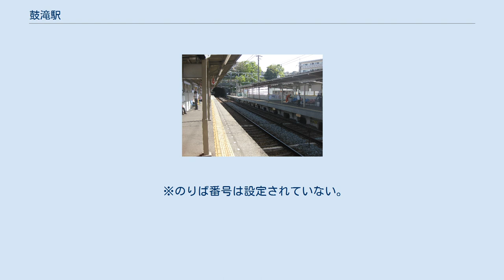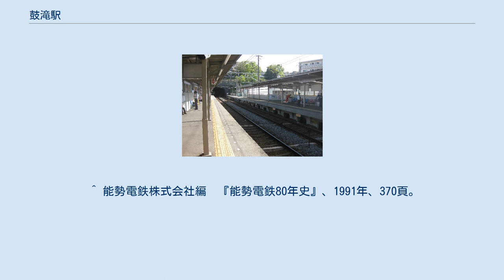鼓滝駅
ホーム 鼓滝駅（つづみがたきえき）は、兵庫県川西市鼓が滝一丁目にある能勢電鉄妙見線の駅。
 複線化以前は、当駅から多田駅付近までが旧国道173号との併用軌道となっており、当駅も国道の片隅を間借りしていた。
このため妙見線は軌道法による運行上の制約を受けていたが、複線化に伴う線形改良の際に当駅が現在地に移転し、同時に国道173号が移設されたため、軌道法から地方鉄道法に準拠対象を変更することが可能となった。
 当駅は1990年代まで「皷滝駅」と表記されていた。
その後も当時の漢字表記の看板がそのまま使われていたが、2006年（平成18年）に更新されている。
 駅舎改築前。
 旧駅舎 相対式2面2線のホームを持つ地上駅で無人駅。
 ホームの川西能勢口駅寄りはトンネル（鼓滝隧道）に接している。
 駅が現在の位置に移動してから、改札等は川西能勢口行きホーム側に設置され、両ホームの行き来は地下通路にて行っていたが、川西市によりバリアフリー化工事が行われた結果、改札が両ホームに分離された。
川西能勢口方面行き側改札口の外側には多機能トイレを含めたトイレが設置されている。
なお、従来からの構内地下道も、手摺りが2段式に取り替えられたうえで残されている。
 ホーム有効長は大型車6両分にまで延長されていたが、スロープ設置に伴いホームが削られた結果、4両編成が止まれる程度に縮まっている。
 かつて当地には30mの落差がある滝があり、その滝が鼓のような音を立てていたことから、当駅付近は「鼓滝」と呼ばれていた（西行鼓ヶ滝の項も参照）。
 ^ a b c d e f g h i j k l m n o p q r 『兵庫の鉄道全駅 私鉄・公営鉄道』神戸新聞総合出版センター、2012年12月10日、145頁。
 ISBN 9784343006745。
 ^ 川西市 統計要覧 令和元年度版 5－4. 能勢電鉄市内各駅の1日の乗降客数 ^ a b 曽根悟（監修）『週刊 歴史でめぐる鉄道全路線 公営鉄道・私鉄』14号 神戸電鉄・能勢電鉄・北条鉄道・北近畿タンゴ鉄道、朝日新聞出版分冊百科編集部（編集）、朝日新聞出版〈週刊朝日百科〉、2011年6月19日、16頁。
 ^ a b c 能勢電気軌道株式会社編　『風雪60年』 、1970年、139頁。
 ^ 能勢電鉄株式会社編　『能勢電鉄80年史』、1991年、370頁。
 ^ a b 鼓滝駅バリアフリー化工事が完成(pdf) ^ “川西市バリアフリー重点整備地区基本構想（第２期基本構想） (pdf)”. 川西市. 2011年7月27日時点のオリジナルよりアーカイブ。
2015年6月10日閲覧。
 ^ 能勢電鉄株式会社・鉄道事業部編　『のせでん 昔ギャラリー』、2009年、7頁。
 鼓滝駅（能勢電鉄）